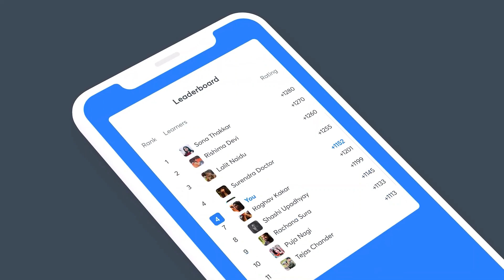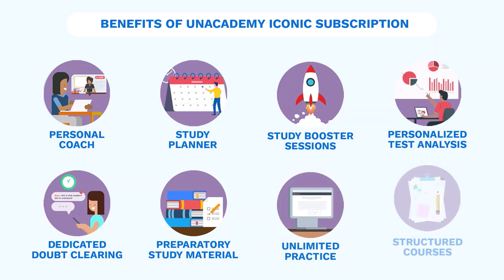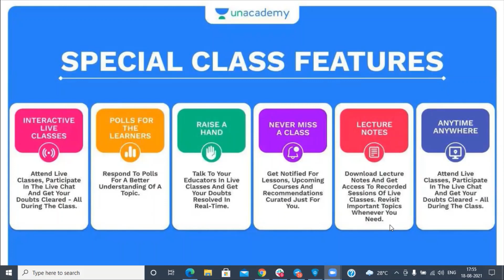Life after GATE | COAP Process | AIR 4 | GATE 2021 | Divakar Chaudhary | Champions Speak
for more such tips
To take Unacademy's weekly scholarship test and win attractive prizes, enrol NOW for Unacademy Combat

For more interesting FREE content, head over to Unacademy Special Classes

Get the GATE & ESE Iconic Advantage:
1. Personal Coach
2. Study Planner & Bi-weekly Reviews
3. Dedicated Doubt Clearing Space
4. Personalized Test Analysis
5. Study Booster Sessions
6. Preparatory Study Material
7. All the Unacademy Subscription Benefits
Dedicated channels for your GATE & ESE Preparation:
Join our Exclusive Telegram Channel & Group for GATE & ESE Exams:
Unacademy Subscription Benefits:
1. Learn from your favorite teacher
2. Dedicated DOUBT sessions
3. One Subscription, Unlimited Access
4. Real-time interaction with Teachers
5. You can ask doubts in the live class
6. Download the videos & watch offline